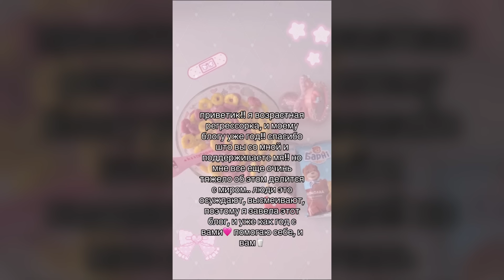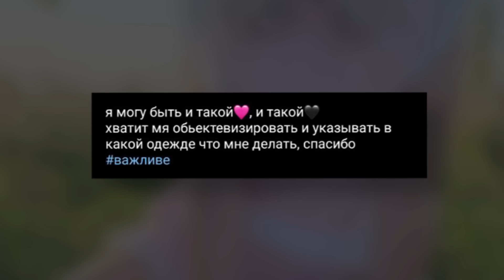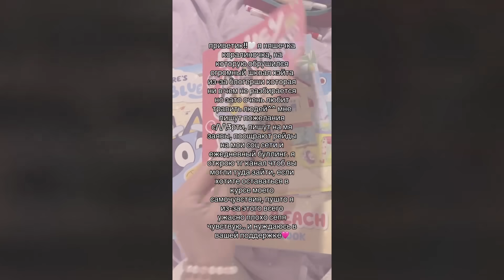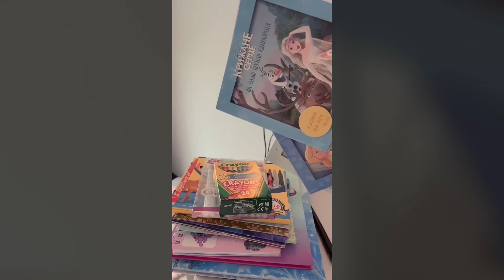КАК ТИКТОКЕРЫ ПРЕВРАТИЛИ ТЕРАПИЮ В ЭСТЕТИКУ. ВОЗРАСТНАЯ РЕГРЕССИЯ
00:00 Начало обзора
1:25 Что такое возрастная регрессия?
3:44 Эстетичная психология у тиктокеров
6:42 Вызывающие фотки в детских образах
12:00 Итоги обзора
13:34 Завершение (ссылки в описании)

ОГО, Я ЕСТЬ ЕЩЕ И ЗДЕСЬ!!!